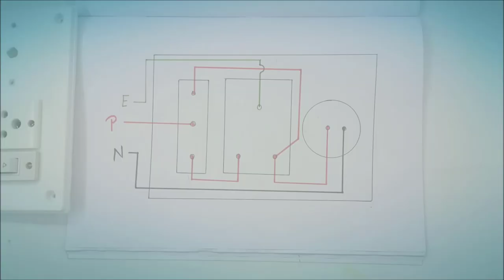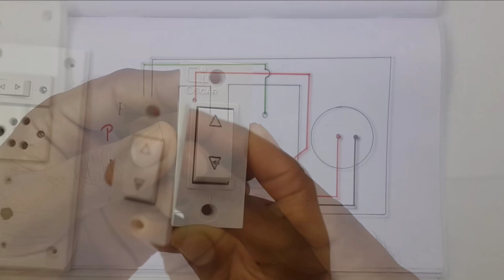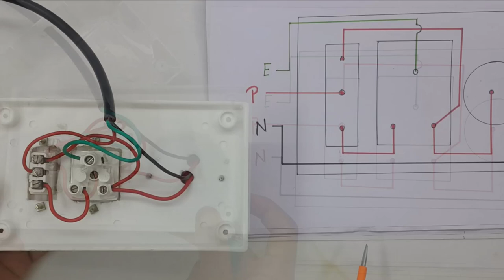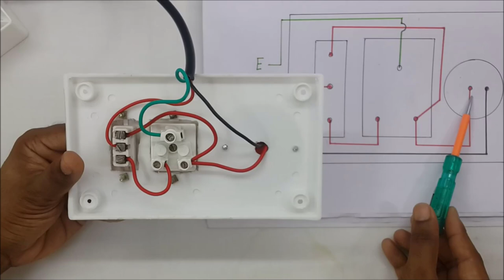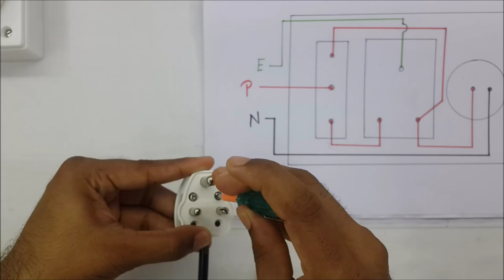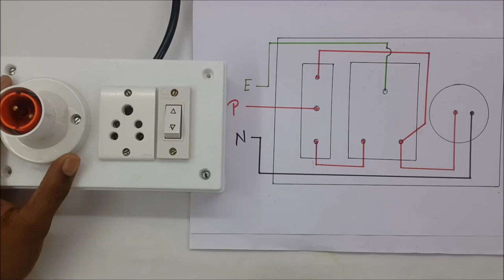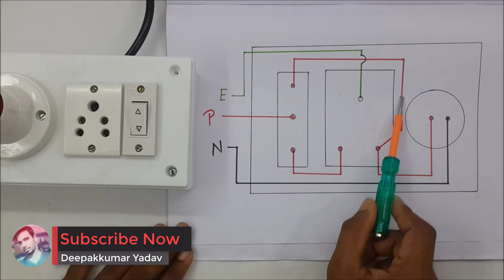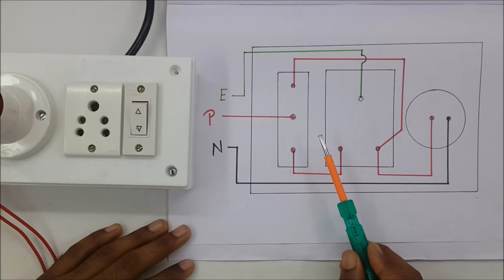How to Make Electric Series Test Board Using Two Way Switch (In Hindi)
In this video I will show you  How to Make Electrical Series Test Board Using Two Way Switch

In this video i also explain
How to identify Two way switch
why this board called Electric Series parallel Testing Board

How To Check Starter, Tube light, Choke, CFL, Bulb, Soldering machine by using Series lamp Test

Why Earth Pin is Longer and Thicker in Three pin plug (In Hindi)